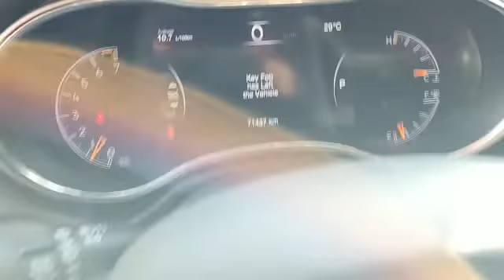2018 Jeep Grand Cherokee Laredo 4x4